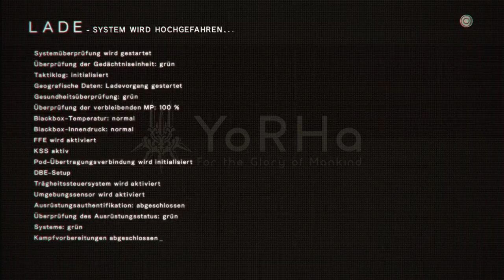NieR: Automata Walkthrough Part 49